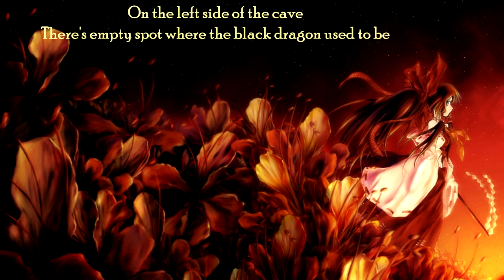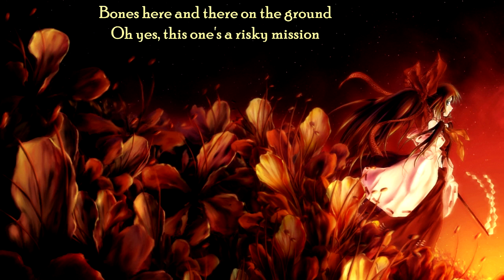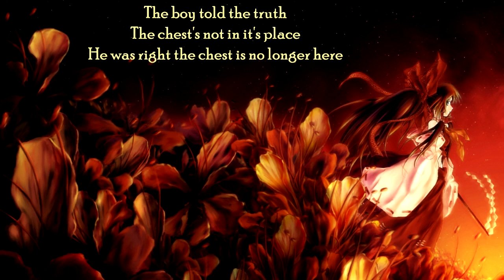Ancient Bards - Broken Illusion (with lyrics) (2011)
Lyrics:

We're before the cavern's gates
At the entrance of this dark place of loneliness
It was dug into the rock
By an ancient tribe to imprison their outlaws

On the left side of the cave
There's empty spot
Where the black dragon used to be
But on the other side
Even the white dragon is missing

We must walk into the cave
Walking down into the heart of the mountain
The cobwebs will hide the waypay attention
Cause it's easy to get lost

We're inside a labyrinth
Made of long tunnels that'll take you nowhere
bones here and there on the ground
Oh yes, this one's a risky mission

Down there my ring says follow my lead
The thing we're looking for is down there
Soon we will solve the mystery of the sword
Here we are this is the place

The boy told the truth
The chest's not in its place
He was right the chest is no longer here
Our fear has become reality
Now our duty is harder than ever

Let's go my friends
We gotta go there
We must reach the dark lord
Before it's too late
We will go together
To the perpetrator's den
And save the day!